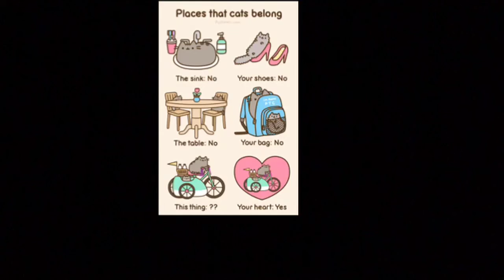My short pusheen slideshow